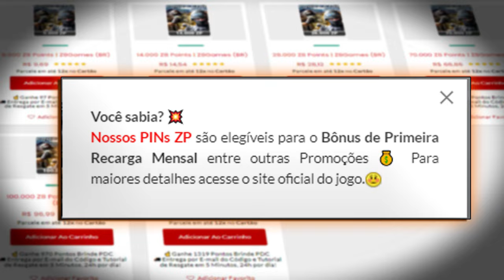Nova função que pode MUDAR o COMPETITIVO do CROSSFIRE!! (teclado com cheat?)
Neste vídeo eu mostro na prática como funciona o counter strafe e mostro o Snaptap ativo e quão roubado essa função é